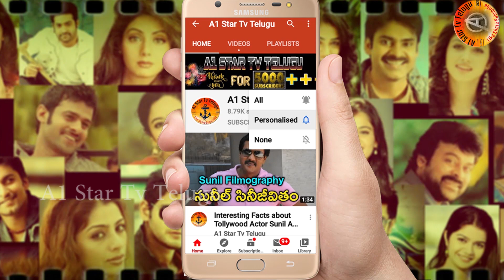అఘోర గా బాలయ్య ఎంట్రీకి థియేటర్స్ బద్దలవడమే | Boyapati Srinu | About | Balakrishna Aghora | Look